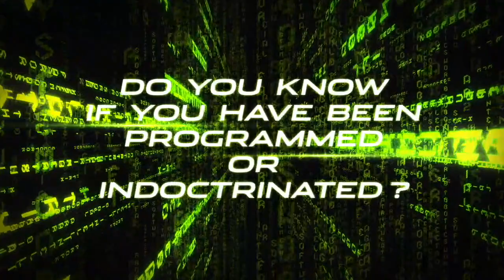TPMR 09/12/23 | CREATING PROPAGANDA BY EDITING THE TRUTH! | PAUL McGUIRE